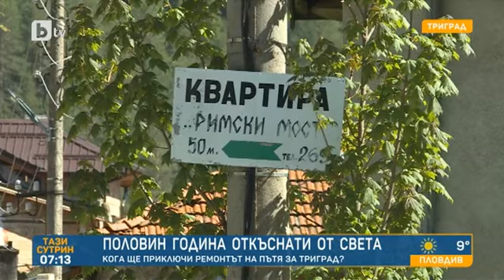Тази сутрин: Половин година откъснати от света: Кога ще приключи ремонтът на пътя за Триград?